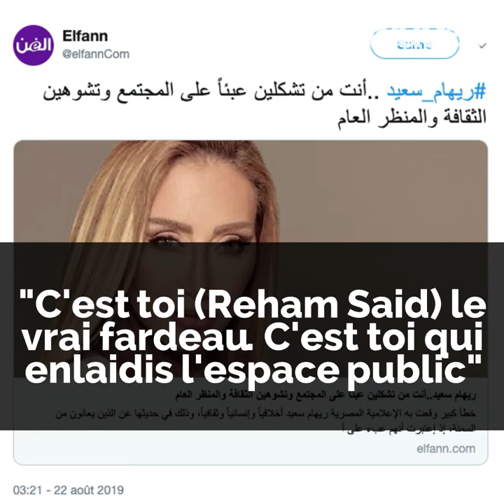"البدناء مجرد عبء !" 😢😱😠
"البدناء مجرد عبء !" ... تصريحات ريهام سعيد تثير الصدمة  😢😱😠